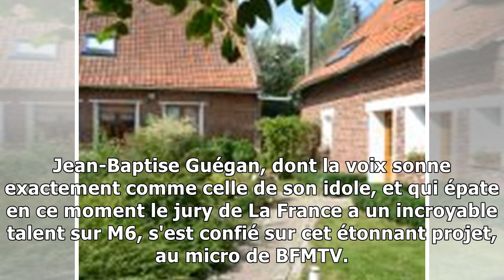Johnny Hallyday : un nouvel album en préparation, enfin presque…12/11/2018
Un nouveau projet musical autour de Johnny Hallyday est en préparation, avec la complicité de Michel Mallory, ami et auteur-compositeur du Taulier pendant des années. Sa voix vit encore. Johnny Hallyd...